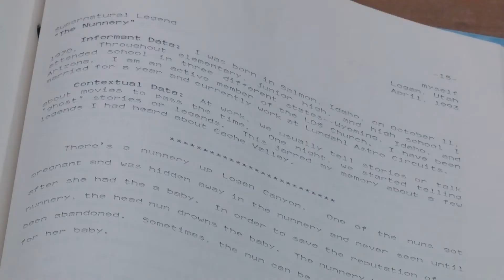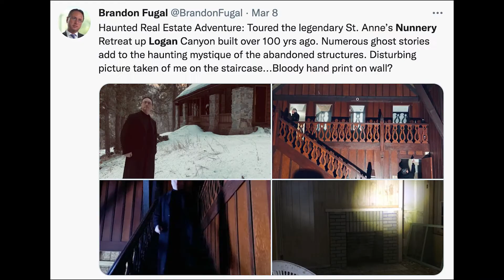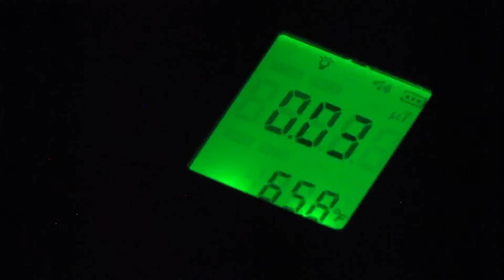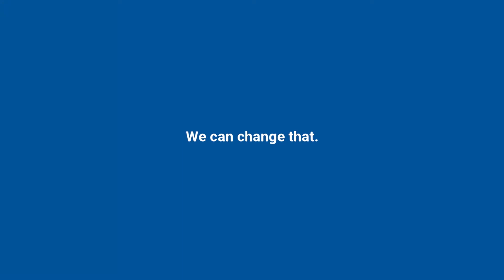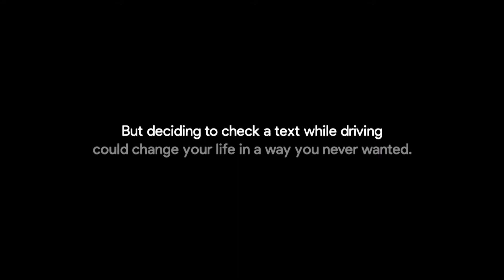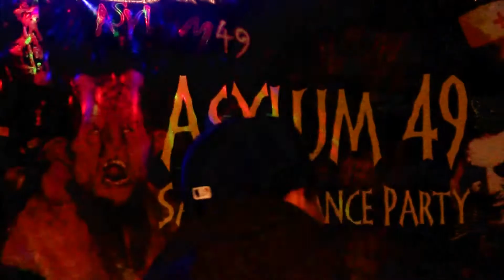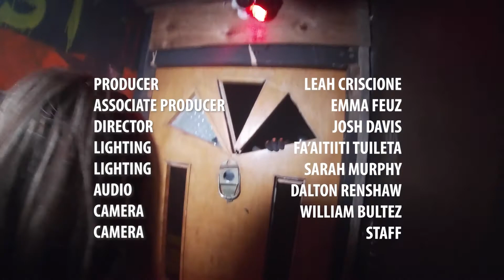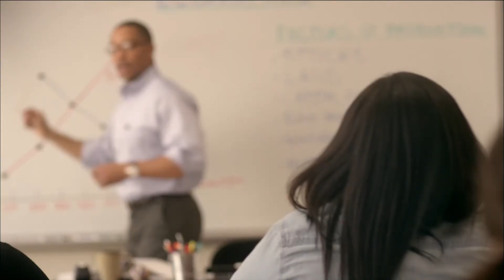Cache Rendezvous, October 27, 20201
On this Halloween edition of Cache Rendezvous, we show you some of Cache Valley's spookiest places and the stories that go with them, we'll show you what makes a psychic tick, and we'll show you the psychology behind people wanting to get scared.

Producer:  Leah Criscione